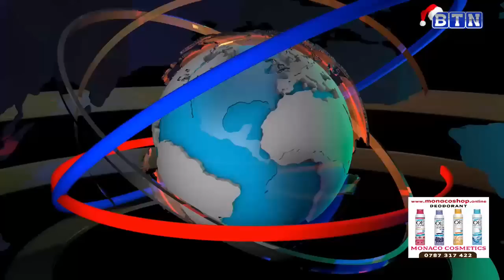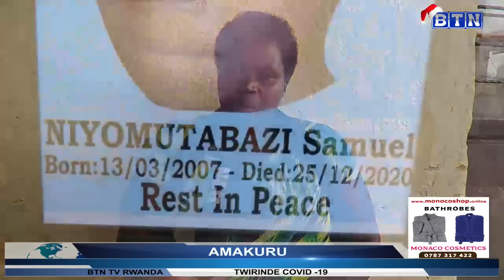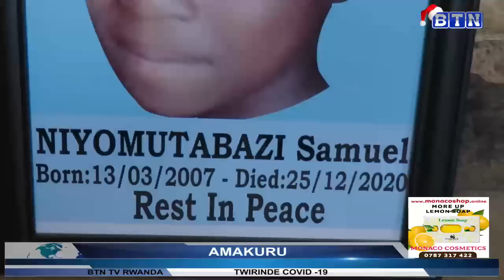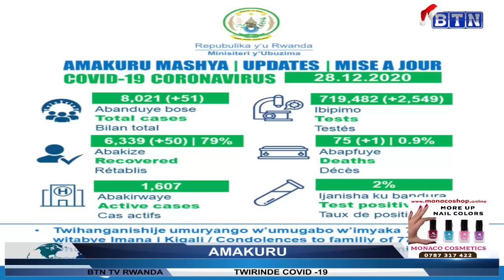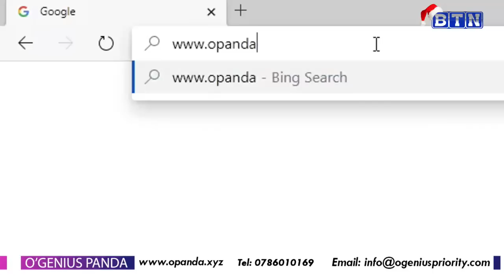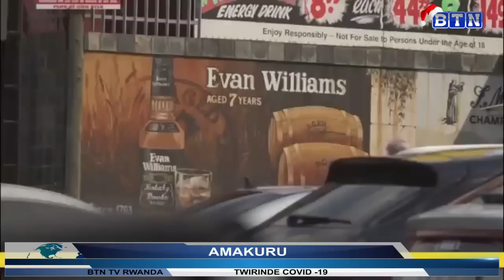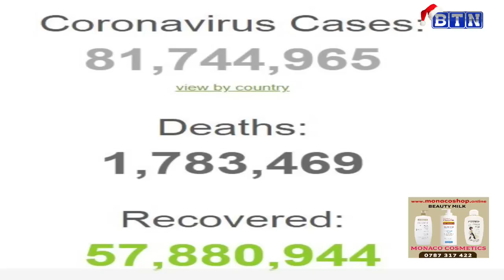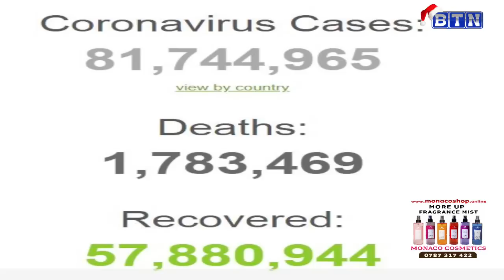AMAKURU YA SAA SITA 29/12/2020: Bangiwe gukoropa amaraso y'umwana wabo waguye mu muturirwa i Kigali